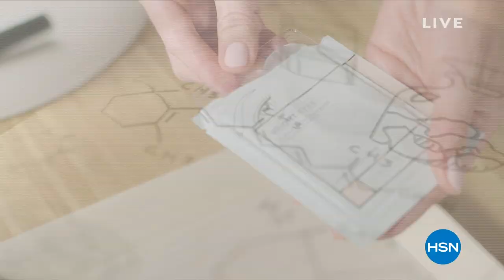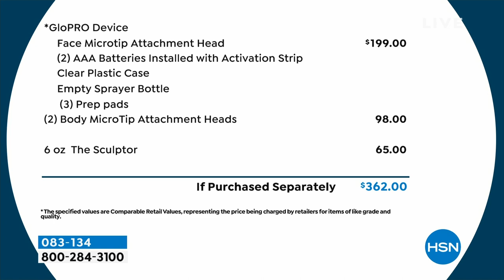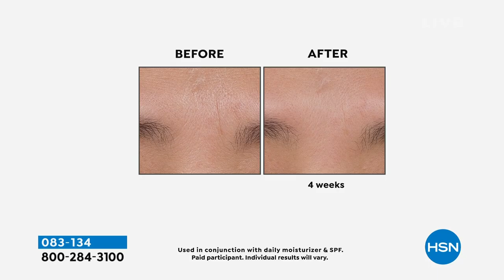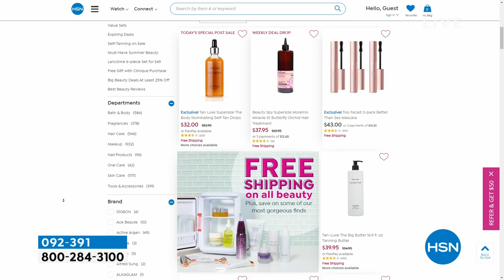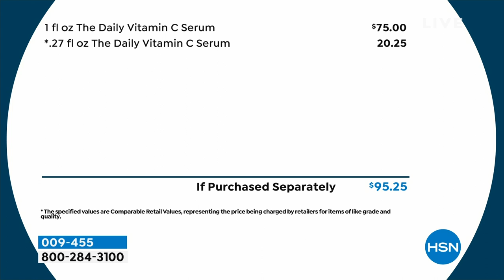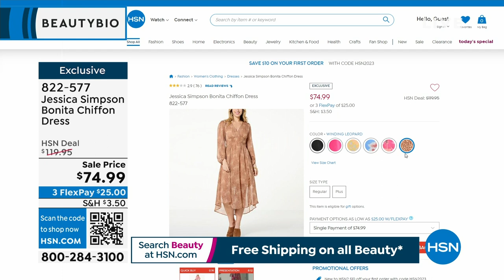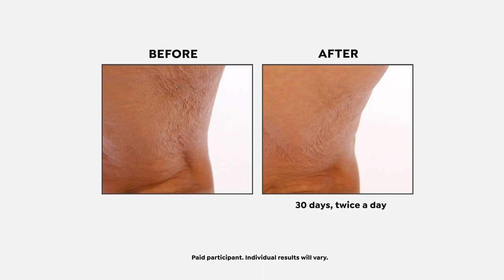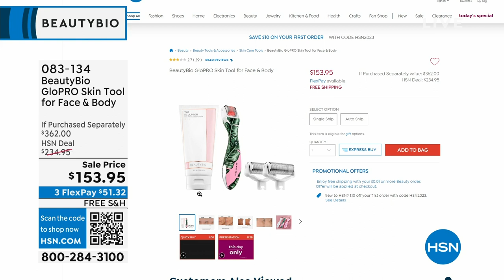HSN | Beauty Bio Skin Care 12th Anniversary - All On Free Shipping 05.12.2023 - 12 PM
Celebrate 12  years of innovative skincare by Dr. Terry James and daughter Jamie O'Banion.